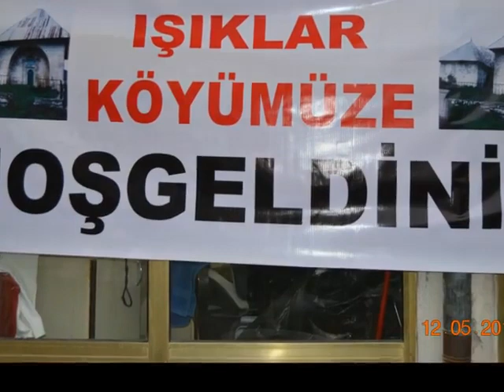IŞIKLAR KÖYÜ ALTINTAŞ İKİ LOKMA EKMEK İÇİN DÜŞTÜK GURBET YOLLARINA HACI AHMET EMEKSİZ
KARAMAN VİDEO 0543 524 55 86